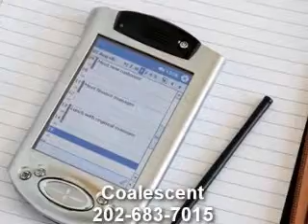Online Web Portal, Coalescent, Fundraising Events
We provide you with the tools that allow you to operate more productively by significantly reducing the time it takes to organize your political fundraising activities.